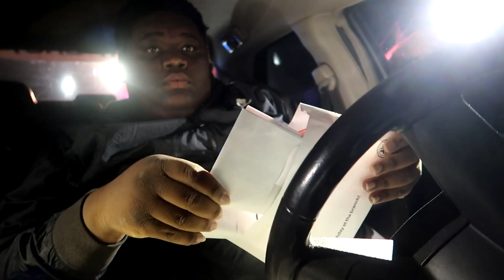Police Towed My Car ! 🤦🏽‍♂️